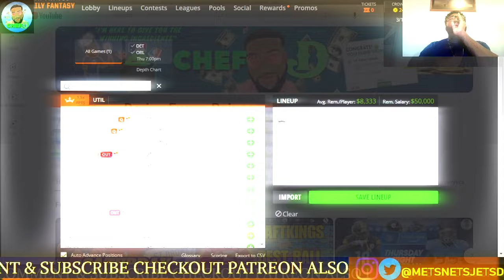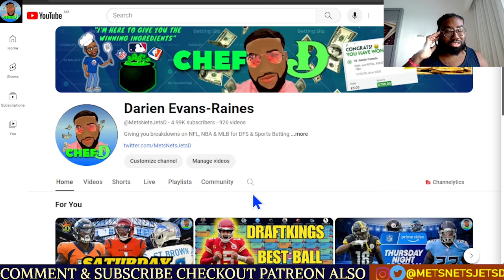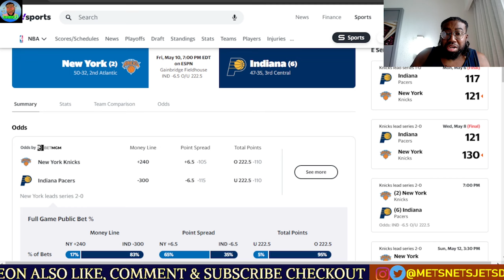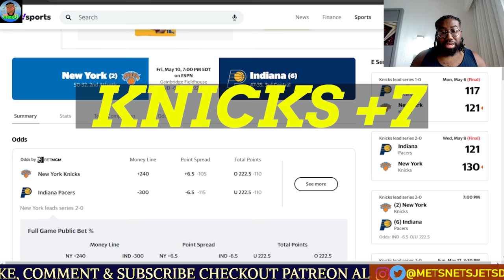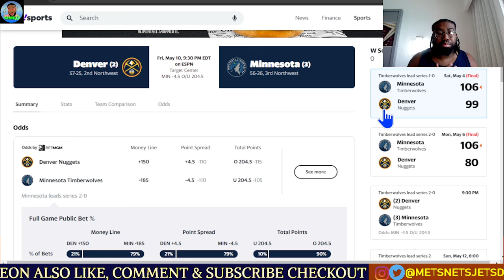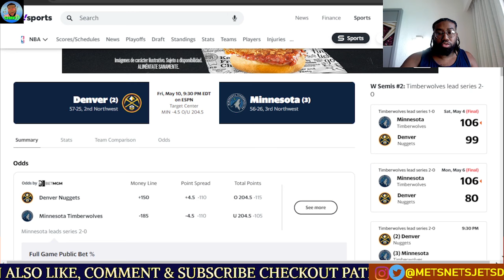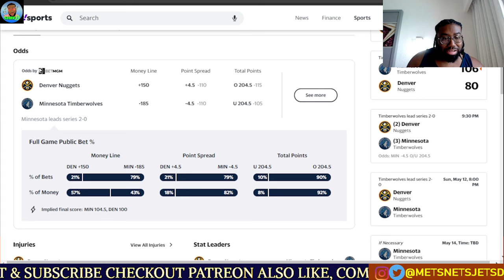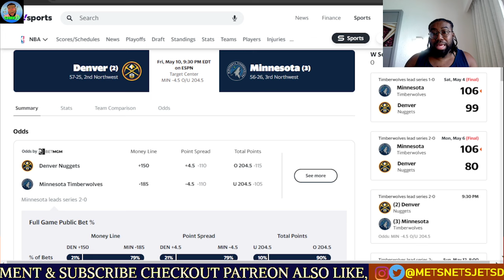NBA Picks Today 5/10/2024 | FREE NBA Best Bets | CHEF D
We have GAME 3 of these entertaining series between the KNICKS-PACERS & NUGGETS-TIMBERWOLVES. LET'S LOCK IN !!